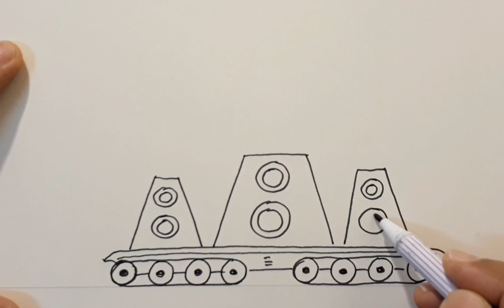วาดรูปรถถัง ,,, monster tank !!!